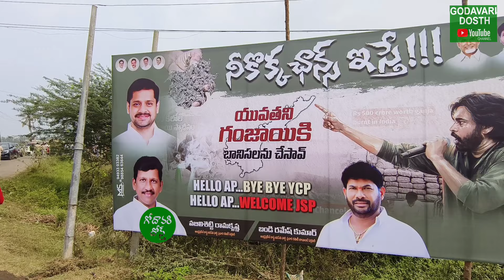పవన్ కళ్యాణ్ రాకతో దద్దరిల్లిన భీమవరం/ Pawan Kalyan mass entry in Bhimavaram